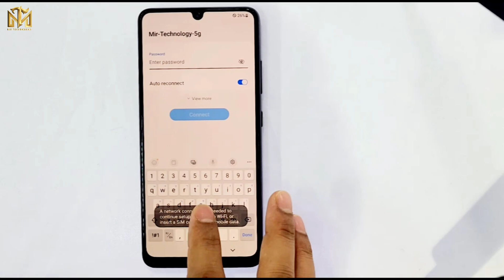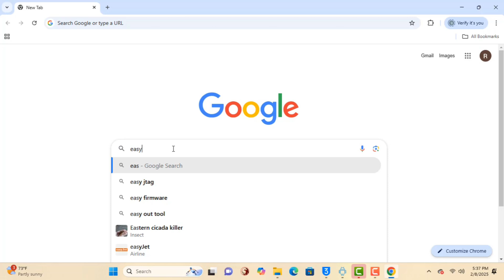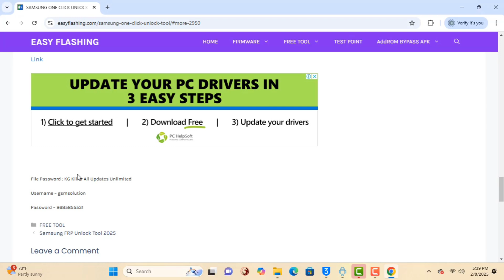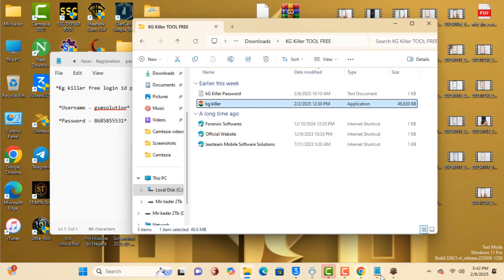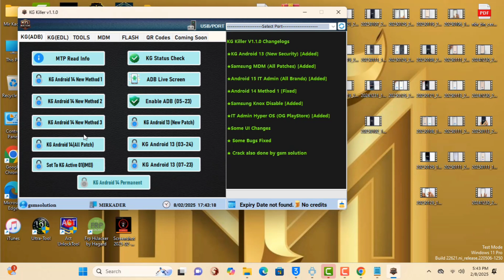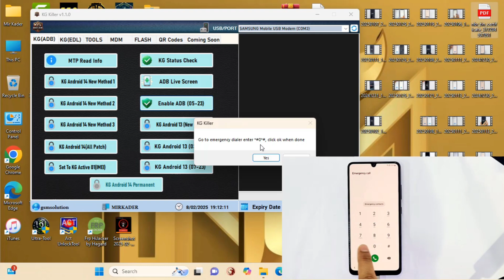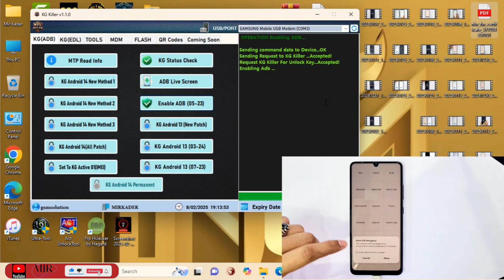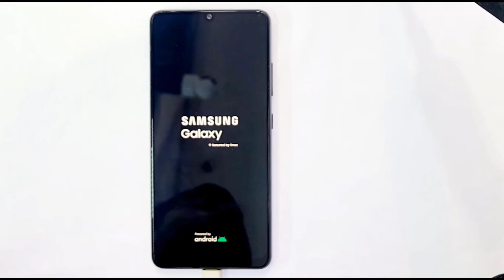👉Samsung Frp Tool Gift-2025 / Samsung Galaxy Frp Unlock /Fix Adb Error (100% DONE)✅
This is my new video 💥👉Samsung Frp Tool Gift-2025 / Samsung Galaxy Frp Unlock /Fix Adb Error (100% DONE)✅